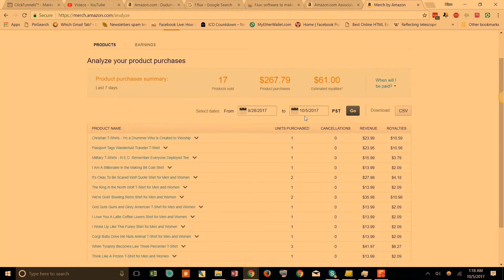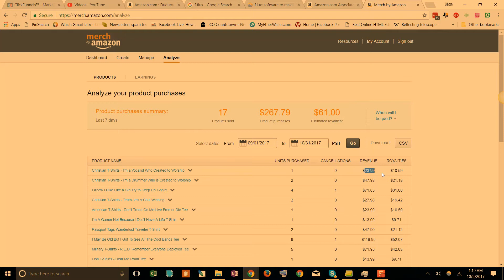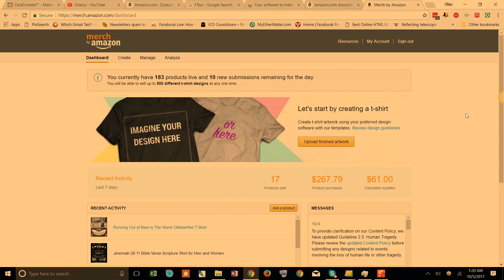Finance Training Overview